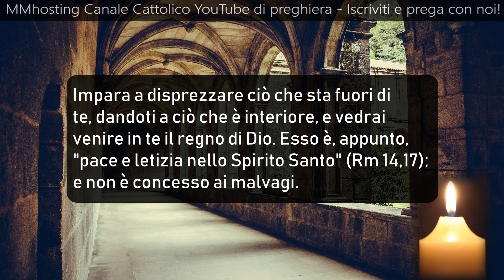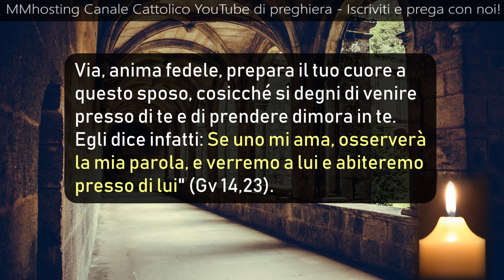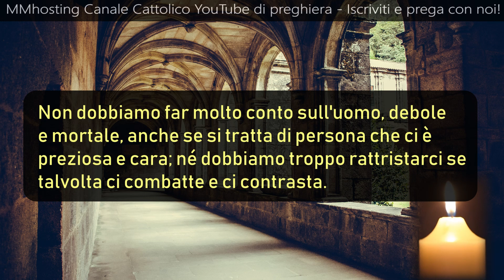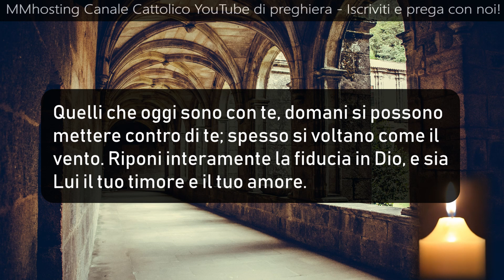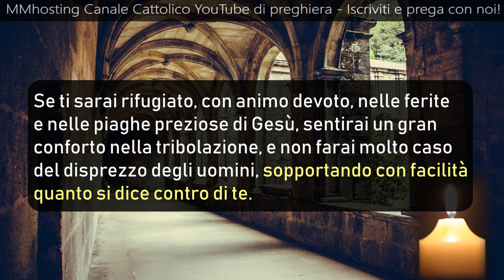Il raccoglimento interiore - Prima Parte - Imitazione di Cristo - Libro II Cap. I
Per visualizzare i contenuti di preghiera

"Il regno di Dio è dentro di voi" (Lc 17,21),
dice il Signore. Volgiti a Dio con tutto il tuo
cuore, lasciando questo misero mondo, e
l'anima tua troverà pace.

Impara a disprezzare ciò che sta fuori di
te, dandoti a ciò che è interiore, e vedrai
venire in te il regno di Dio. Esso è, appunto,
"pace e letizia nello Spirito Santo" (Rm 14,17);
e non è concesso ai malvagi.

Se gli avrai preparato, dentro di te, una
degna dimora, Cristo verrà a te e ti offrirà il
suo conforto.

Infatti ogni lode e ogni onore, che gli si
possa fare, viene dall'intimo; e qui sta il
suo compiacimento. Per chi ha spirito di
interiorità è frequente la visita di Cristo;
e, con essa, un dolce discorrere, una
gradita consolazione, una grande pace, e
una familiarità straordinariamente bella.

Via, anima fedele, prepara il tuo cuore a
questo Sposo, cosicché si degni di venire
presso di te e di prendere dimora in te.
Egli dice infatti: Se uno mi ama, osserverà
la mia parola, e verremo a lui e abiteremo
presso di lui" (Gv 14,23).

Accogli, dunque, Cristo, e non far entrare
in te nessun'altra cosa. Se avrai Cristo sarai
ricco, sarai pienamente appagato.

Sarà Lui a provvedere e ad agire fedelmente
per te. Così non dovrai affidarti agli uomini.
Questi mutano in un momento e vengono meno
rapidamente, mentre Cristo "resta in eterno"
(Gv 12, 34) e sta fedelmente accanto a noi, fino
alla fine.

Non dobbiamo far molto conto sull'uomo, debole
e mortale, anche se si tratta di persona che ci è
preziosa e cara; né dobbiamo troppo rattristarci se
talvolta ci combatte e ci contrasta.

Quelli che oggi sono con te, domani si possono
mettere contro di te; spesso si voltano come il
vento. Riponi interamente la fiducia in Dio, e sia
Lui il tuo timore e il tuo amore.

Risponderà Lui per te, e opererà per il bene, nel
modo migliore. "Non hai stabile dimora quaggiù"
(Eb 13,14); dovunque tu abbia a trovarti, sei un
forestiero e un pellegrino, né mai avrai pace se non
sarai strettamente unito a Cristo.

Perché ti guardi tutto attorno quaggiù, se non è
questo il luogo della tua pace? La tua dimora deve
essere tra le cose celesti; quelle terrene le devi
guardare come di passaggio. Passano tutte le cose,
e con esse anche tu; vedi di non invischiarti, per
evitare di essere catturato e perire.

Sia il tuo pensiero sempre presso l'Altissimo; e la
tua preghiera si diriga, senza sosta a Cristo. Che
se non riesci a meditare le profonde realtà celesti,
cerca rifugio nella passione di Cristo e prendi lieta
dimora nelle sue sante ferite.

Se ti sarai rifugiato, con animo devoto, nelle ferite
e nelle piaghe preziose di Gesù, sentirai un gran
conforto nella tribolazione, e non farai molto caso
del disprezzo degli uomini, sopportando con facilità
quanto si dice contro di te.